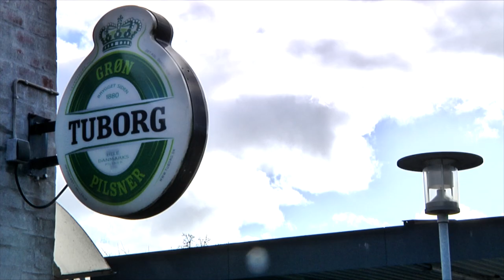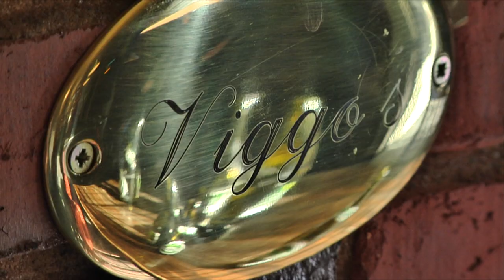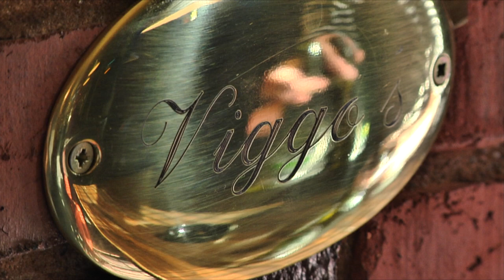Houlkær Bodega (feature)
En lille feature om bodegalivet på Houlkær Bodega.

Medieskolerne i Viborg.